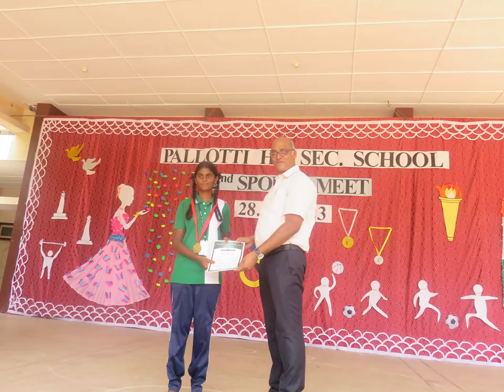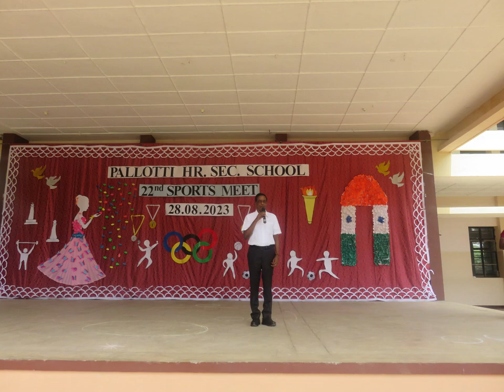22ND SPORTS MEET, 2023